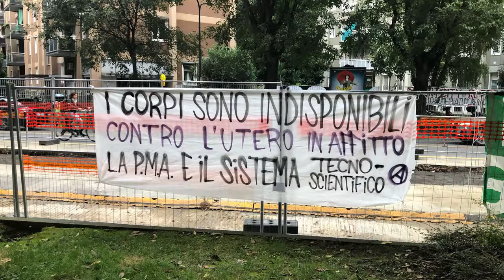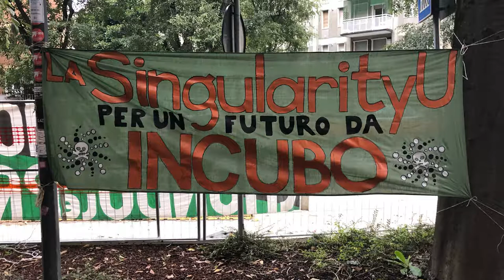The Context S01E17: Technology Adoption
The rate of technology adoption changes based on individual preferences and social norms. Accelerating and jolting technologies force an increasing rate of adoption, that put a pressure on individuals and societies to confront the limits that they imposed on themselves. But technology is so useful, that even those who hate it, use it. The precautionary principle highlights the risks of changing a complex system, regardless of the benefits that a new technology can bring. The proactionary principle looks at the increased benefit gained with a faster adoption, and at the freedom of individuals to experiment.

Successful organizations will be more cautious because they will perceive a higher cost in failed experiments. This will guarantee that some other organization will take on their role, and acquire future success, unless the experimentation can survive, in isolated and protected environments, until it produces disruptively superior results. When that happens, the new generation of product, service, or business model or social organization, by definition will eclipse the previous one, in the process redefining the very nature of the organization that conducted the experiments in the first place.